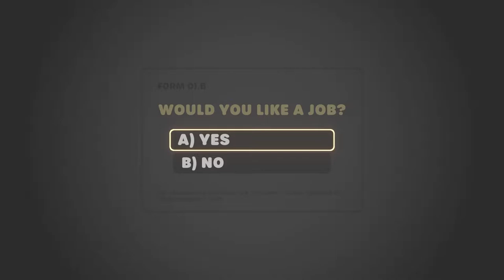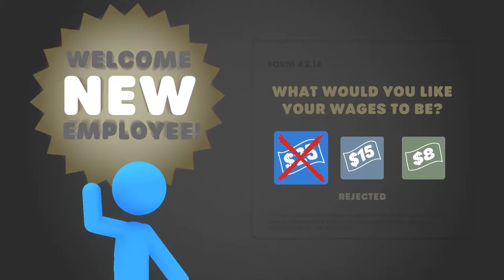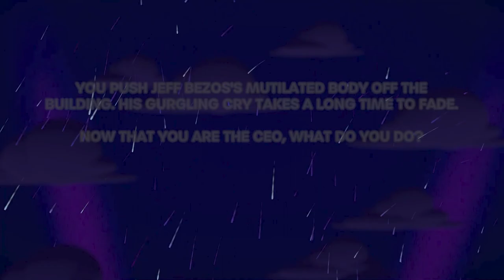Can I Win As A STICKMAN? | Stick It To The Man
Hey guys! Today I'm playing Stick It To the Man and in this video, I will be trying to FIGHT my way to the TOP.

I hope you enjoy it, let me know if you do and be sure to leave a like :)

Stick it to the Stickman is a roguelike physics-based brawler where you fight as a stick man against other stick figure men to get your job back!  This has game has to be one of the best stick figure fighting games out there.